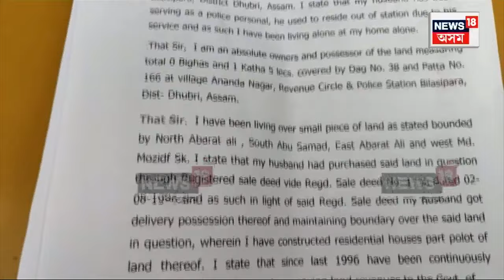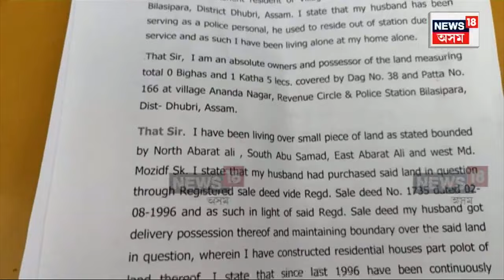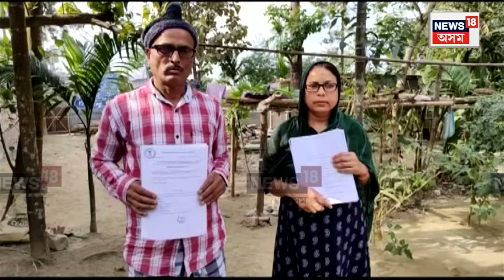Dhubri News | মুখ্যমন্ত্ৰীৰ হুংকাৰৰ পাছতো গা লৰা নাই বিলাসীপাৰাৰ ভূ মাফিয়াৰ N18V